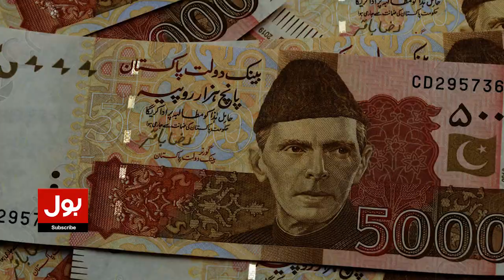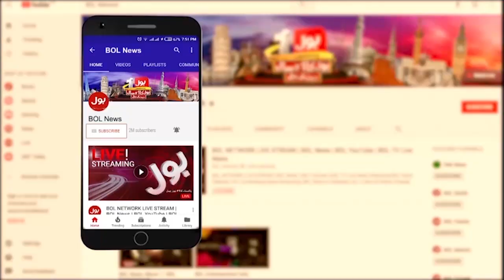Gold Price Increased In Pakistan | Gold Rate 2023 | Gold Rate Today | Breaking News